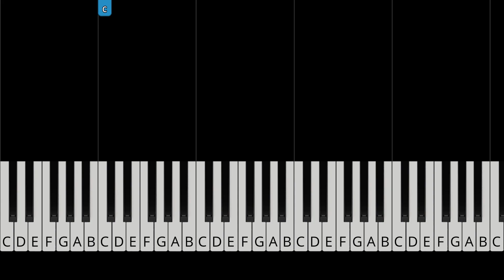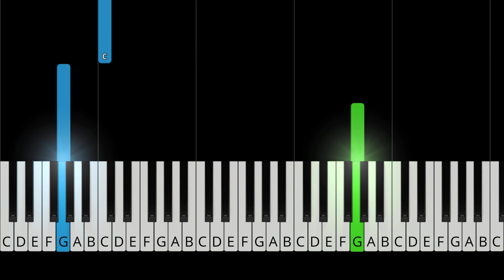Michal Szpak - Color Of Your Life - EASY Piano Tutorial